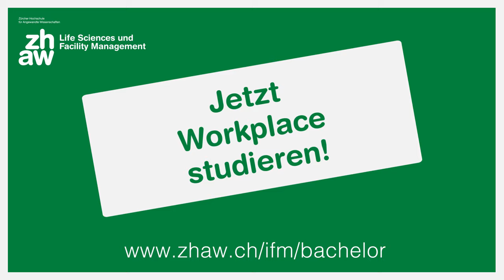Bachelor-Absolventenporträt Facility Management - Vertiefung Workplace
Workplaces gestalten. Zum Beispiel als Spezialist Service- und Infrastrukturmanagement bei der Migros Bank AG.

Möchten auch Sie die Arbeitswelten der Zukunft gestalten? Interessieren Sie sich für Co-Working Spaces und Design?

Dann studieren Sie Workplace im Bachelorstudiengang Facility Management.